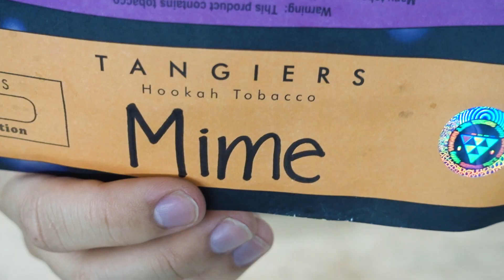O AMOR É "SPECIAL": TANGIERS MIME (EXCLUSIVO)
Com a intensidade cítrica e uma leve refrescância, Mime pode ser considerado um sabor extremamente simples e vulnerável à gama de possibilidades da marca Tangiers. Será mesmo? Confira a Dica do Final de Semana com Gabriel Sakamoto e tire suas próprias conclusões sobre mais um sabor de altíssimo nível do tabaco americano mais falado no Brasil!